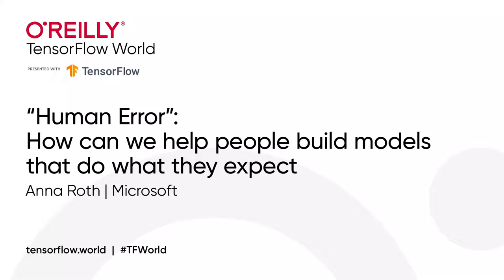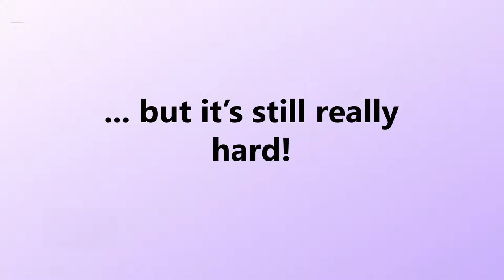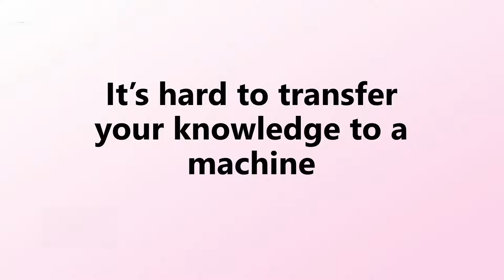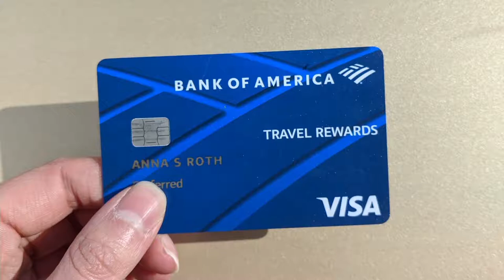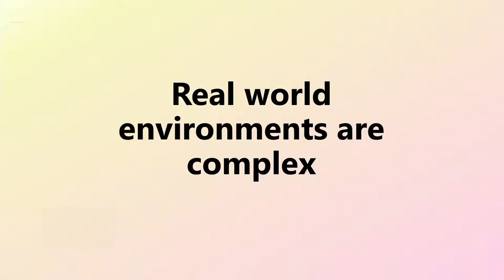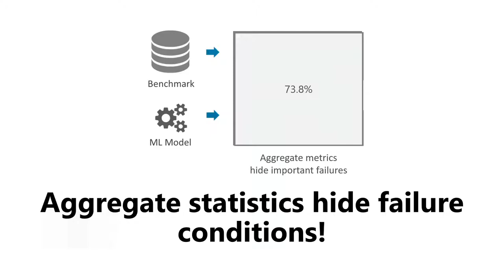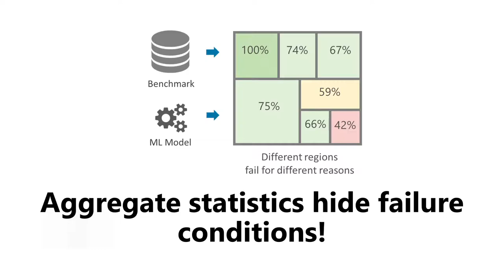“Human Error”: How can we help people build models that do what they expect - Anna Roth